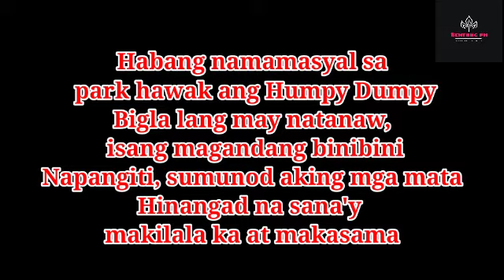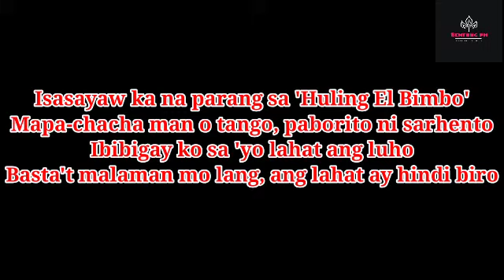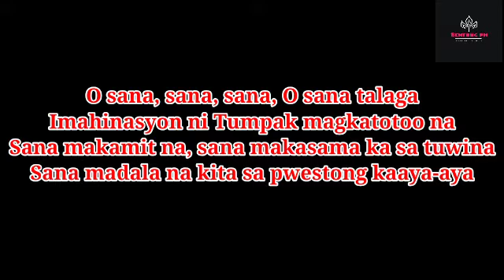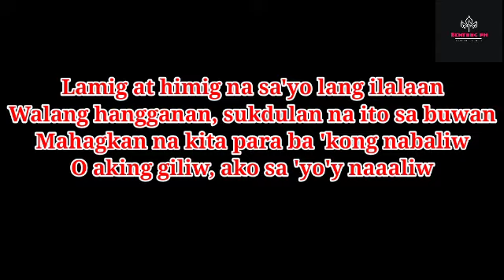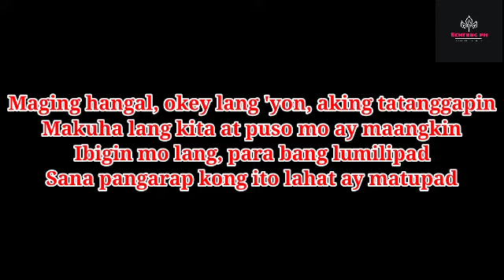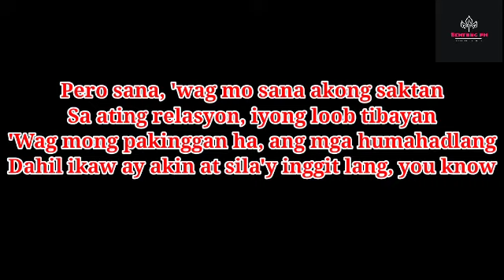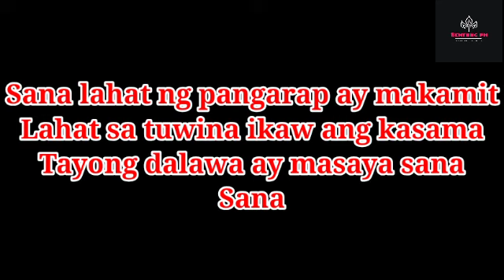Gagong Rapper-Sana Lyrics